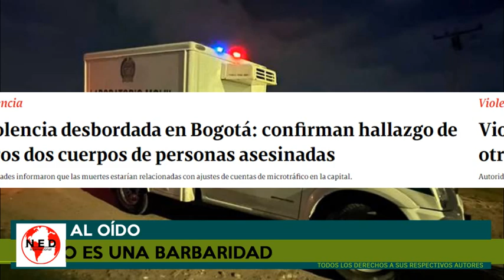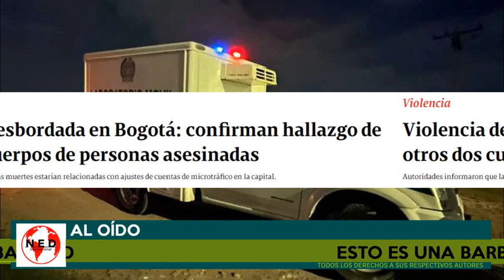⚠️ GRAVE DENUNCIA AL OÍDO ¡ESTO ES UNA BARBARIDAD!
Fernando Londoño en lahoradelaverdad